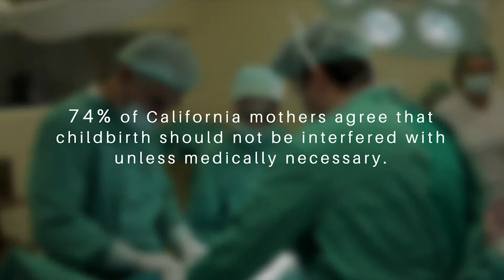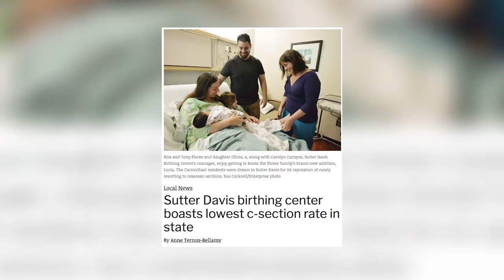Listening to Mothers in California: What Respectful Care Looks Like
This short video features Luz Escobedo, a Sacramento-area mother, who highlights her positive experience working with midwives for the birth of her children.